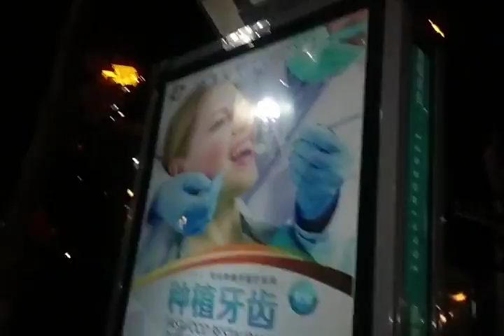Excuse me?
lol this fast food advert tho.